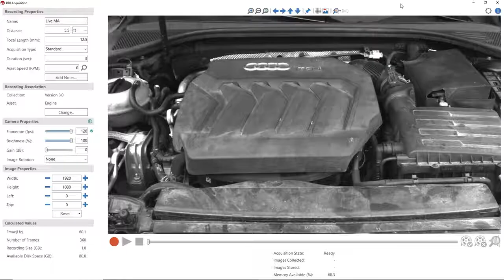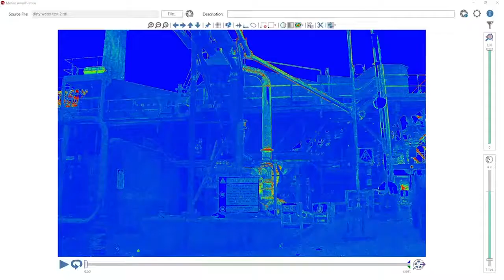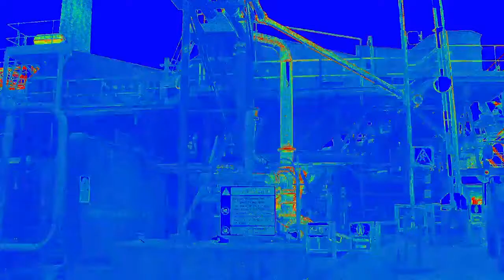VIMS - Motion Amplification® 3.0